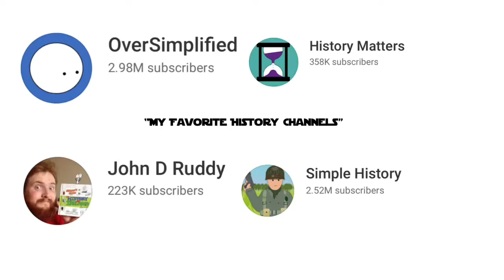History of Aidan B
In this video I talked about the changes and phases that my channel has gone through in these years.